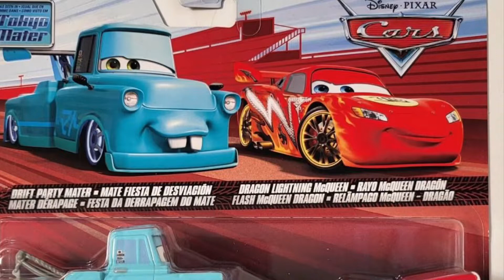Disney Cars 2023 Drift Party Mater & Dragon Lightning McQueen